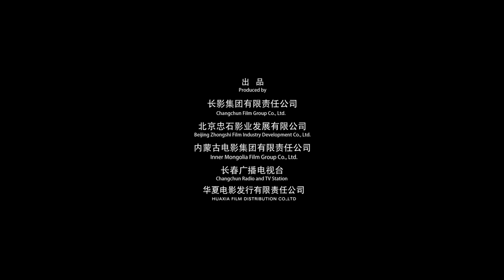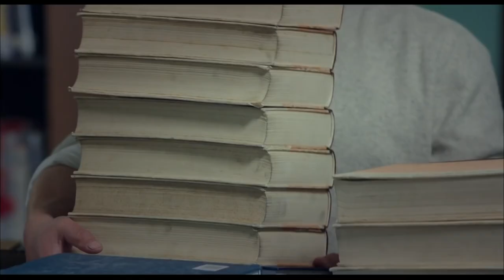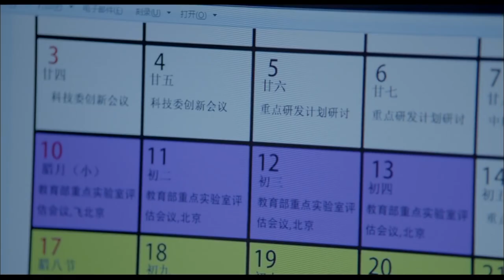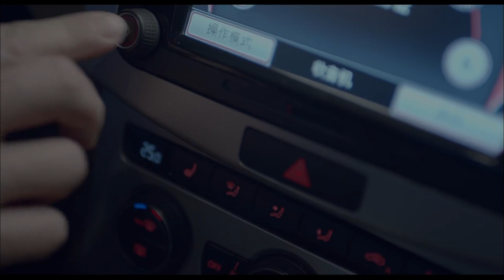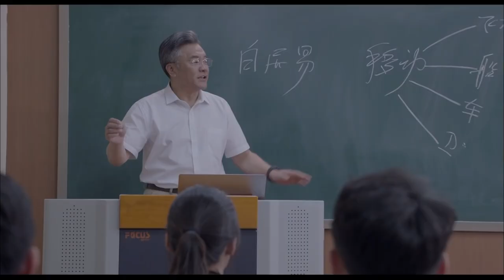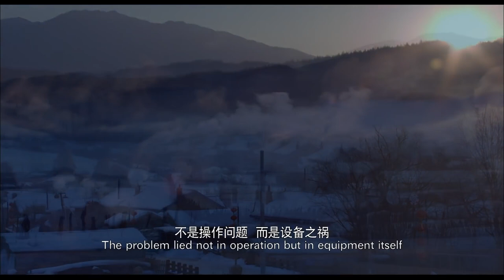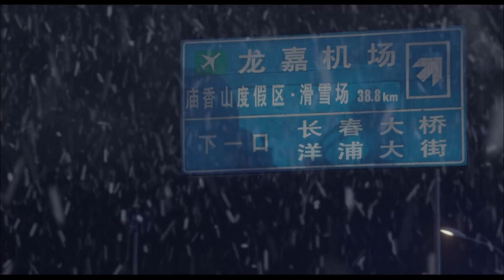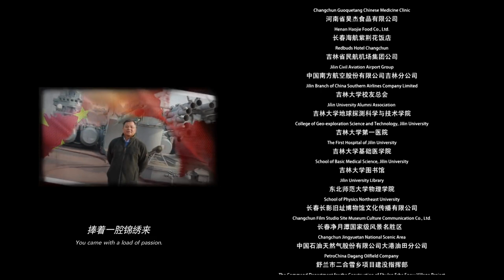【ENG】 Dr. Huang Danian | Biopic | China Movie Channel ENGLISH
【Chinese Name】黄大年
【Starring】 张秋歌 Zhang Qiuge / 史可 Shi Ke / 哈斯高娃 Haskowa / 李卓琳 Li Zhuolin
【Synopsis】The touching deeds of Huang Danian, a famous strategic scientist who never forgets his original intention and sincerely serve the country, eulogizes the great changes brought about by the reform and opening up to my country's scientific and technological undertakings, and shapes the heroic image of a new generation of scientific and technological workers.